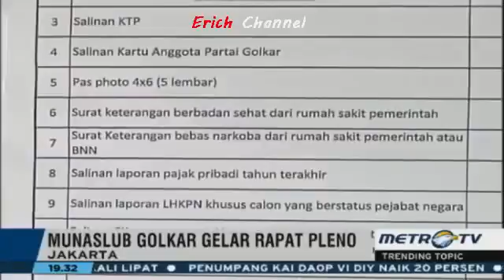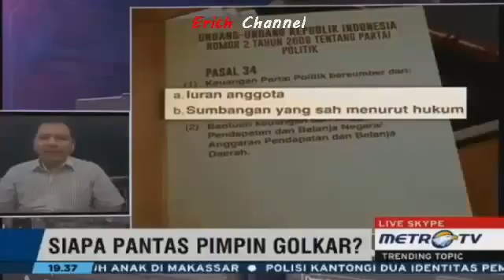Berita 8 Mei 2016 Ini Celotehan Setya Novanto Lihat Calon Ketum Golkar Tak Setor Rp1 M HEBOH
Tim Steering Committe Partai Golkar meloloskan dua kandidat, yakni Indra Bambang Utoyo dan Syahrul Yasin Limpo yang tak memberi iuran sebesar Rp1 miliar, sebagai jalur menuju ketua partai berlambang pohon beringin ini. Padahal, keenam calon lainnya membayar, salah satunya Setya Novanto.
Menanggapi lolosnya verfikasi Indra Bambang Utoyo dan Syahrul Yasin Limpo, Novanto mengungkapkan rasa hormatnya kepada pihak panitia yang memberi kebijakan tersebut. Terlebih, kata dia, kalau persoalan itu bukan menjadi masalah utama dalam bersaing menjadi Ketua Umum Partai Golkar.

"Saya menghargai panitia dengan lolosnya Utoyo dan Syahrul. Ini merupakan bagian dari demokrasi. Saya ucapkan terima kasih," ujar Novanto.

Novanto yang telah memberi iuran Rp1 miliar kepada panitia, seperti yang dilakukan Ade Komarudin, Airlangga Hartarto, Mahyudin, Priyo Budi Santoso, dan Aziz Syamsuddin. Sedangkan Indra Bambang Utoyo dan Syahrul Yasin Limpo tidak.

"Siapapun yang menang nanti, rangkullah sahabat-sahabat di Partai Golkar. Saya sangat rela, saya sangat ikhlas, karena ini untuk demokratisasi yang ada di Partai Golkar," ucap mantan Ketua DPR ini.